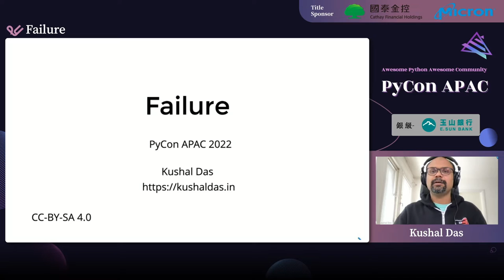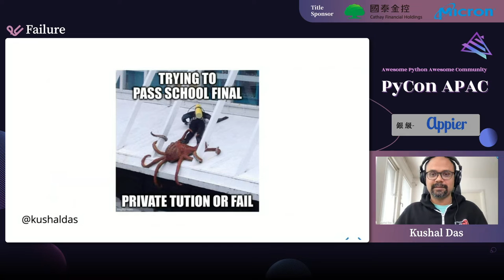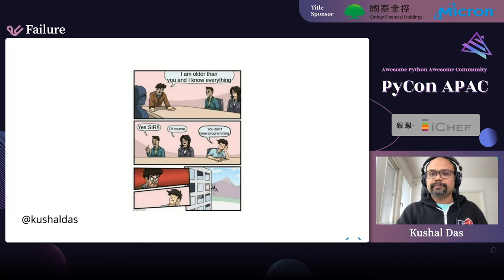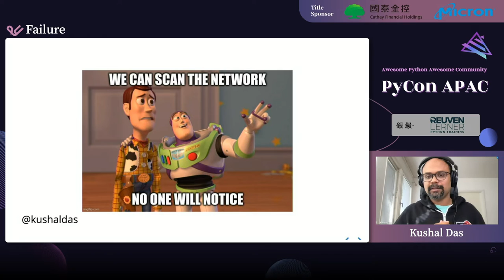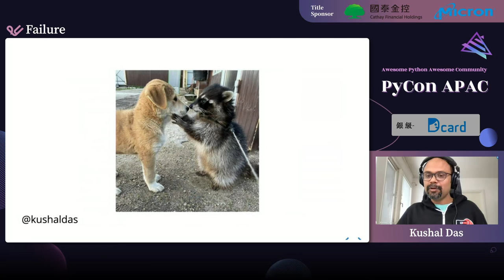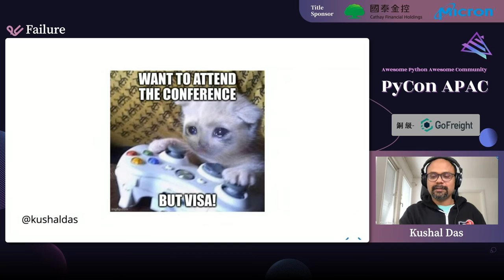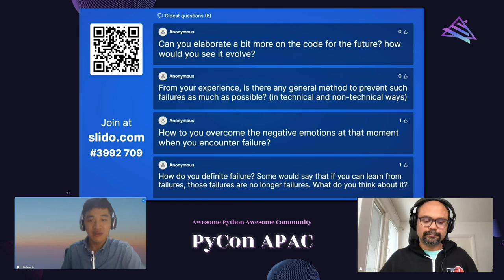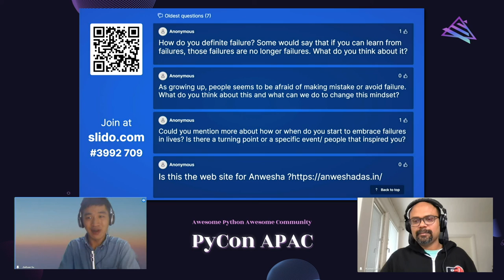Failure｜Kushal Das｜主題演講 Keynotes｜PyCon APAC 2022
PyCon APAC 2022｜主題演講 Keynotes｜國泰金控 Cathay Financial Holdings / 美光科技 Micron 冠名贊助

🪄 說明 Description 🪄
This talk about the term "failure" and how my life changed over the years as I understood that "failure" is part of life at every level. Starting from learning a new programming language (or actually failing at it in a grand way), to the failure of removing any temporary directory in a long running service. I will also talk about how I failed to understand many social and ethical points of technology and things improved with more failings over the years.

🚀 講者介紹 About Speaker - Kushal Das 🚀
Kushal Das is a public interest technologist, who is currently helping with privacy and security He is a core developer of CPython (the Python programming language), and also part of the [Tor Project] core team, long time Fedora Project contributor, and co-founded [Linux Users' group of Durgapur] He is a director at the Python Software Foundation.